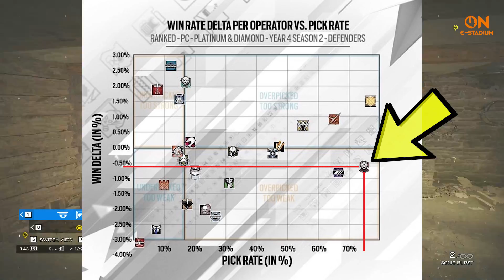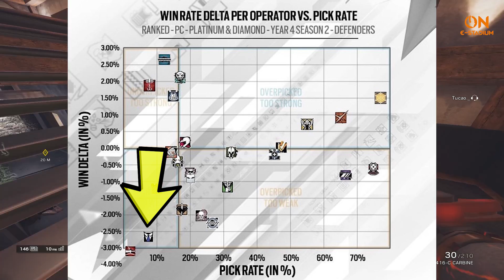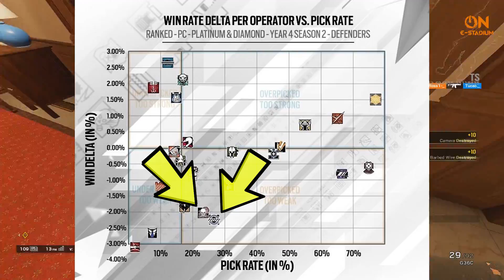MINHA OPINIÃO SOBRE AS NOVAS ATUALIZAÇÕES || RAINBOW SIX SIEGE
O Jackal e o Echo foram nerfados, existe a possibilidade de um futuro Nerf da Twitch! Além disso tudo estão não estão falando de buffs para vários operadores inúteis que temos hoje no cenário! Por fim, a Ubisoft acertou em corrigir os escudos! Haha!
Aproveitem os highlights durante o vídeo!

• PC
Processador: i7-7700 Kaby Lake 3.6Ghz
Placa de Vídeo: GTX 1070 DDR5 8GB
Fonte Corsair: 600W
Placa Mãe: H110M - GAMING 3

• ACESSÓRIOS
Monitor: ASUS VG248QE 144Hz
Teclado Mecânico: Logitech G910
Mouse: Logitech G 502
Fone: Razer ManO'war 7.1

• CONFIGS:
Sensi.: 28x28x85 e 400 dpi
Prop.: 16:10
FOV: 90